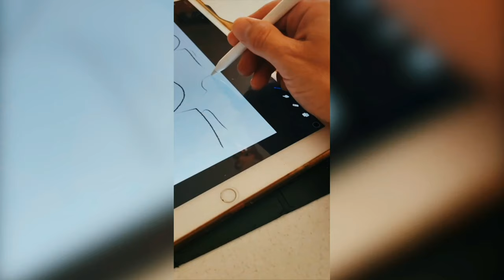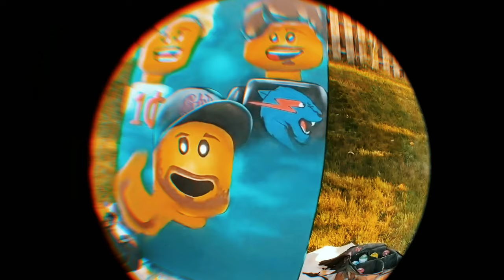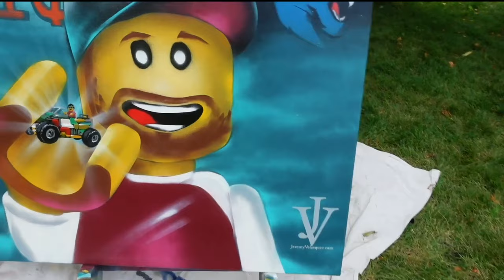I spray painted a Ryan Trahan and Mr Beast Canvas for Brett Lark!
I met Actor and youtube personality Brett Lark while traveling to Redondo Beach California w my family and while we were chatting about ideas he mentioned a project/challenge that he was cooking up involving a lego car and asked if i was interested in contributing.

Heres the idea: So, the plan goes like this. Brett acquires a lego car and then trades the lego car for another item of greater value (in this case my painting). Then that item of greater value gets traded for another item of even greater value. This trade continues until it reaches a level where a car can be purchased from the value of everything traded. The car will be give to a budding (car-less) artist in N Carolina.

The next part of the trade involves mega youtube Influencers MR. Beast and Ryan Trahan and if you are curious what that part of the story is going to look like then youre just going to have to subscribe to Brett Lark. He will be providing updated content pertaining to the lego car challenge. I may even be in another of his project videos…real soon. ;)